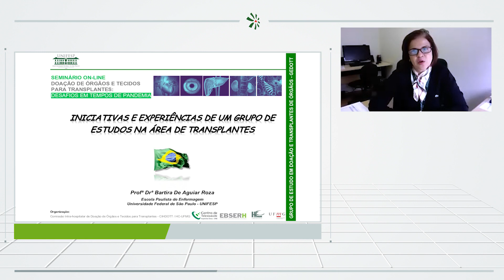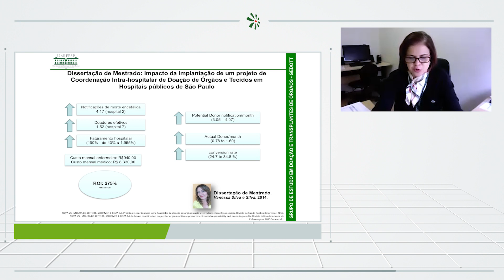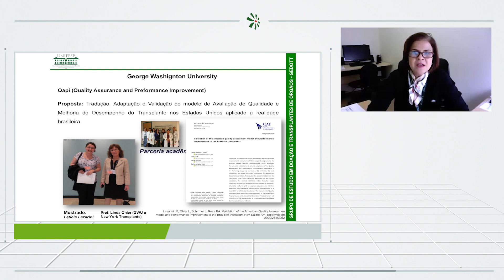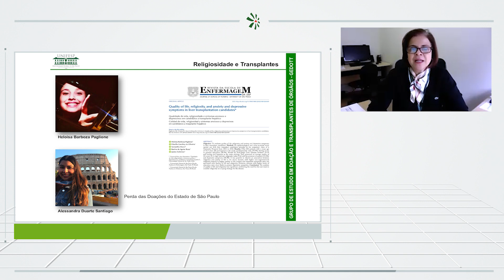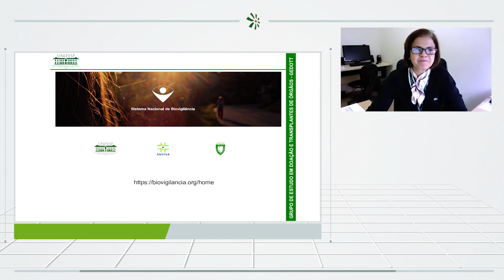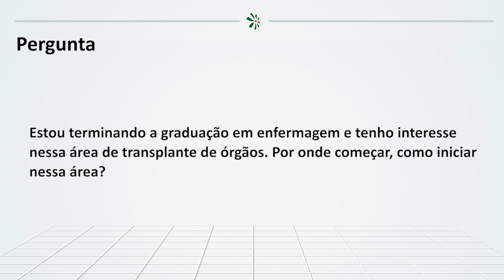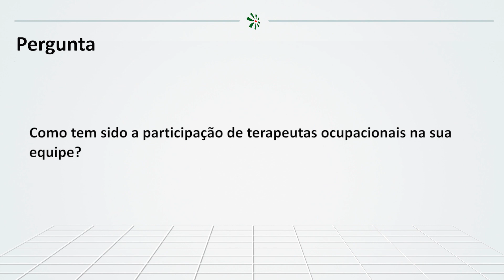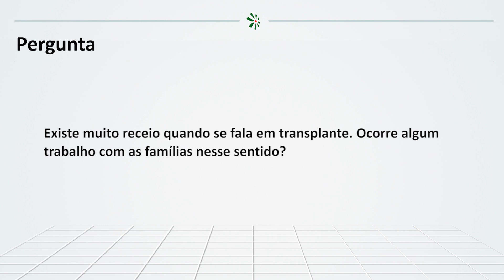Doação de órgãos e tecidos para transplantes: Desafios em tempos de pandemia - Abertura oficial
Seminário On-Line "Doação de órgãos e tecidos para transplantes: Desafios em tempos de pandemia"